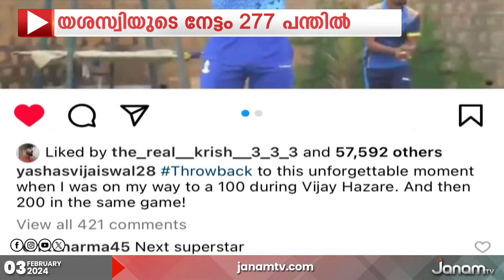ഇംഗ്ലണ്ടിനെതിരായ രണ്ടാം ടെസ്റ്റിൽ യശസ്വി ജയ്‍സ്‍വാളിന് ഇരട്ടസെഞ്ച്വറി